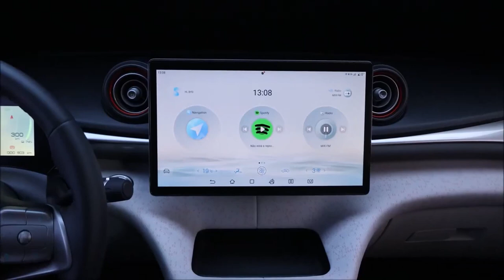BYD Dolphin EV elétrico